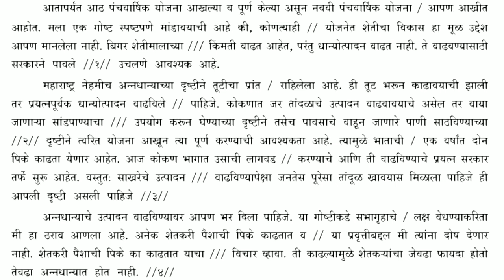G.C.C. Examination | Shorthand examination | Shorthand Exam | 60 WPM Marathi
G.C.C. Examination,
Shorthand Examination,
Shorthand Exam,
Stenography sikho,
Sikho Stenography,
Stenography,
Sikho,
60 wpm english dictation,
80 wpm english dictation,
100 wpm english dictation,
120 wpm English Dictation,
130 wpm English Dictation,
Shorthand 60 wpm english dictation,
Shorthand 80 wpm english dictation,
Shorthand 100 wpm english dictation,
Shorthand 120 wpm english dictation,
G.C.C & T.B.C. EXAMINATION,
G.C.C EXAMINATION Pune,
English shorthand,
Shorthand Paper,
Shorthand 60 wpm english paper,
Shorthand 80 wpm english paper,
Shorthand 100 wpm english paper,
Shorthand 120 wpm english paper,
Shorthand 130 wpm english paper,
M.S.C.E Pune examination,
GCC TBC examination 2021,